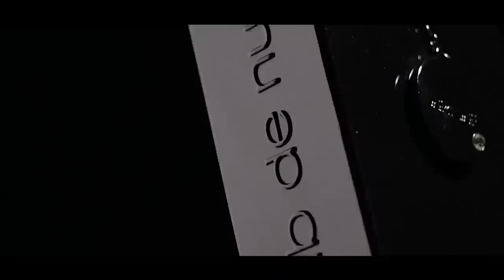These 5 Armaf Fragrances Are Actually Worth Buying - Here's Why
Today I'm coming at you with something that I know all you fragrance enthusiasts out there are going to love. I've been digging into the world of fragrance clones, and I've got to tell you, Armaf is killing it in this game.

Now, I know some people might turn their noses up at the idea of fragrance clones. But let me tell you, when done right, they can be just as good (if not better) than the original scents they're based on. And Armaf has nailed it with these five fragrance clones.

So there you have it, folks. Those are my top five fragrance clones from Armaf. Trust me, if you're looking for high-quality fragrances at an affordable price, Armaf is the way to go.

Armaf Club de Nuit Intense
Armaf Tres Nuit
Armaf Club de Nuit Intense Man
Armaf Craze
Armaf Club de Nuit Sillage

GET DISCOUNTS AT NAVITUS PARFUMS

GET DISCOUNTS AT SCENT SPLIT